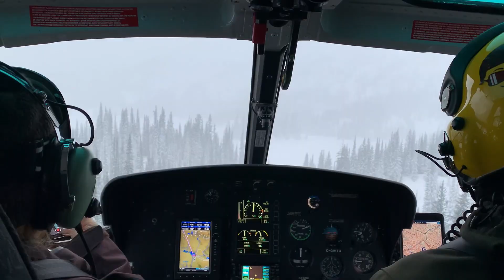Kokanee Ski Trip 2021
Glad to be able to reminisce on some happy ski memories from Christmas break. Had a fantastic week up at Kokanee Cabin with a fun group! Nothing like back-country skiing in the mountains for a week.

Songs:
Straight Up Relaxing - Yung Bae
Dreamin - Skinny Dyck